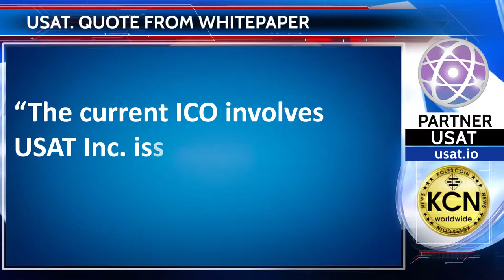Quote from USAT Whitepaper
The current ICO involves USAT Inc. issuing 1.525 billion USAT Tokens as tokens of shared ownership of all present and future patents and trade secrets stored into the USAT Inc. IP repository.
All available USAT Tokens will be issued during the distribution period of the ICO.

This token issue will be a one-time operation and no additional issuance is available for USAT Tokens.